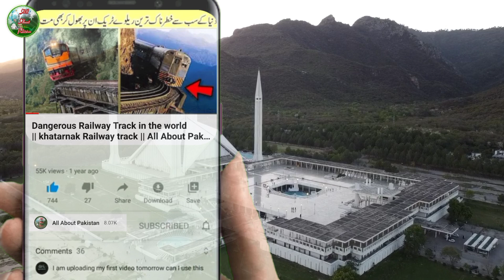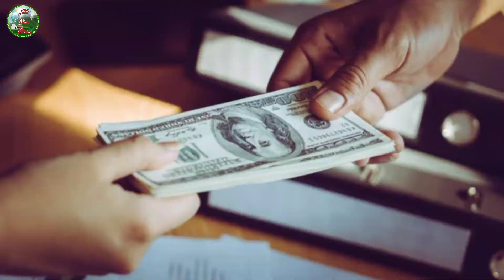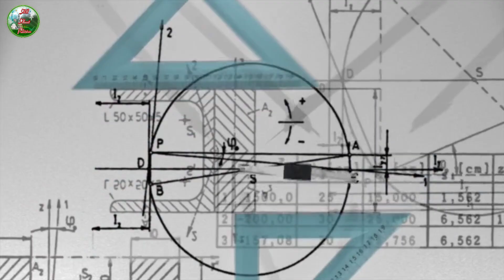Minor mistakes in the world || One small dot cost Spain hundreds of millions of dollars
Title: One Small Dot Cost Spain Hundreds of Millions of Dollars | Shocking Mistake!

Description: Sometimes, even the smallest mistakes can have massive consequences! In this video, we dive into how a single dot (or decimal point) ended up costing Spain hundreds of millions of dollars. From accounting errors to astronomical miscalculations, learn how tiny details can lead to huge financial losses and disasters around the world.

Watch till the end to see how minor mistakes have changed the course of history!